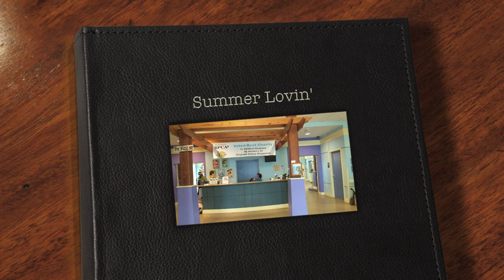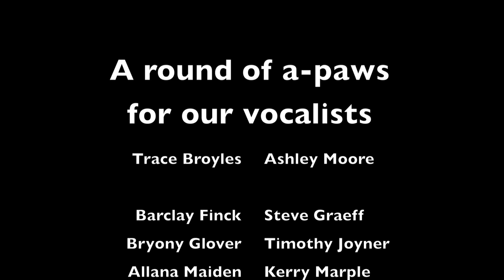Summer Lovin at the Richmond SPCA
Summer lovin’ had me a blast… meet a cat or dog crazy for you at the Richmond SPCA! Adoption fees are waived for each dog, cat, kitten and puppy between Wednesday, June 5 and Sunday, June 9, 2019.

Enormous thanks to our wonderful volunteer vocalists:
Trace Broyles, male lead
Ashley Moore, female lead
Fang, canine crooner
Eric, feline falsetto

Our staff background vocalists:
Barclay Finck, Steve Graeff, Bryony Grover, Timothy Joyner, Allana Maiden, Teresa McCartney, Gray Miller and Jennifer Walters

Video by Tabitha Treloar

And our immense gratitude to Kerry Marple for mixing and recording our Summer Lovin' audio.